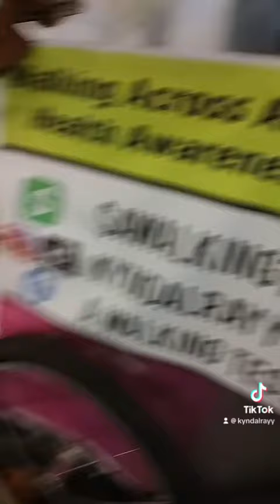105° weather 3 days in row! Break time Day172 Walking Across America for Mental Health and Recovery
RECCAPING THE JOURNEY AS MUCH AS I CAN! From Jan 1, 2022-April 12, 2023 I walked across America from Jacksonville Beach Florida with my feet in the Atlantic Ocean all the way to Long Beach Washington State to put my feet in the Pacific Ocean! I walked across Florida, Georgia, Alabama, Mississippi, Tennessee, Arkansas, Oklahoma, Kansas, Colorado, Utah, Idaho, Oregon, and Washington! I had a lot of obstacles and setbacks but through it all I kept going! I walked for Mental Health Awareness, Recovery, and Habits 365! I walked in memory of people who lost their lives to drug overdose and/or suicide and for the people that are currently struggling with those issues! I completed 3,292 mi putting my feet in the Pacific Ocean on April 12th 2023  which is my four year drug free date! I hope you enjoy the recap! I hope you will follow as the journey is not over and I will be walking down the west coast Starting May 20th!
       @Kyndal Ray
YouTube- @Kyndal Ray (A Walking Testimony)